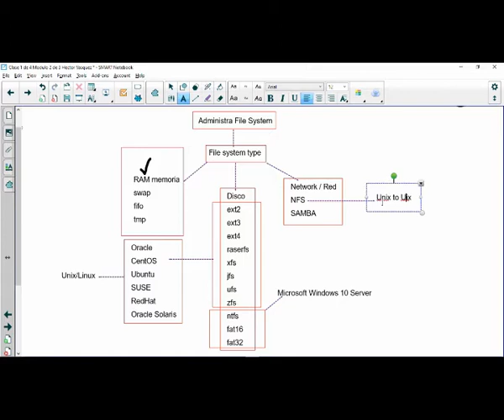Softrain Academy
Promo Mes Febrero 2020 Carrera Linux